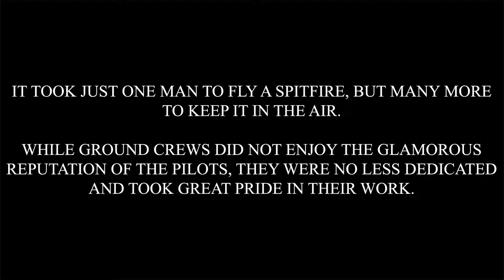Audio From the Past [E10] - WW2 - Cpt. Peel & J. H. Brown Interview (1943)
It took just one man to fly a Spitfire, but many more to keep it in the air.

While ground crews did not enjoy the glamorous reputation of the pilots, they were no less dedicated and took great pride in their work. In this 1943 interview, RAF veteran Group Captain Peel recalls his thoughts and feelings on the evvents of 7 august 1940 on an airbase near Chichester.

Ground crew member J. H. Brown then talks about life in the flight sheds as repair teams worked on either Hurricanes (known as "ragdolls") or Spitfires (called "salmon tins"). Brown describes how the ground staff's sense of purpose and pride in their role sustained them as they worked 14-hour shifts in stifling, 24-hour blackout conditions to keep the aircraft combat ready.